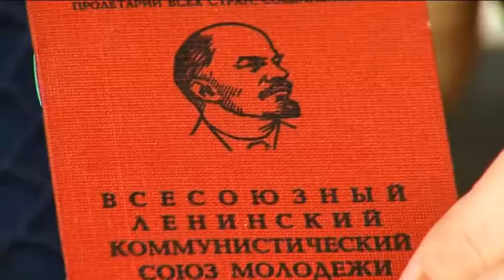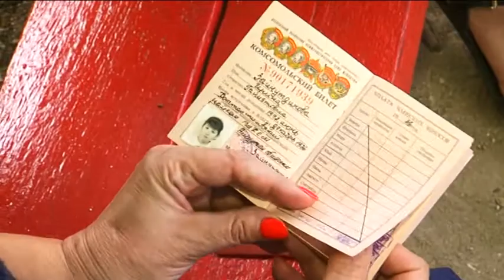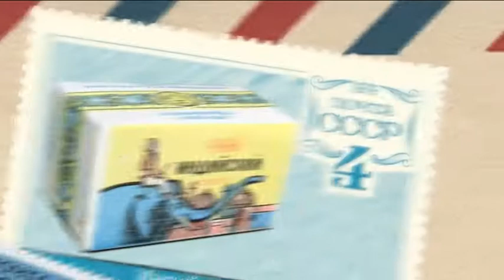"Обратно в СССР": Комсомольцы